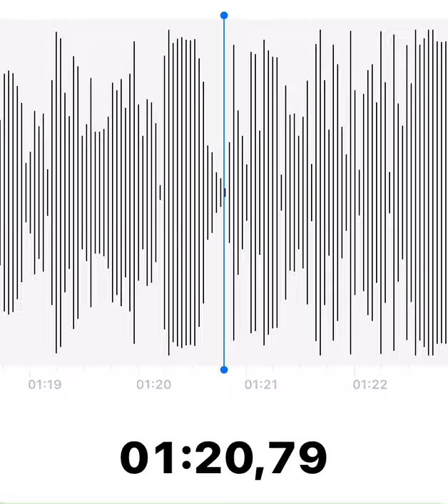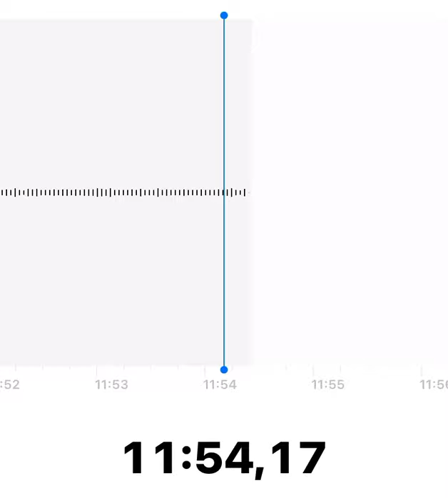LA ENCICLOPEDIA MAYAMERA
En un excepcional desborde de sabiduría y erudición pura, esta escuálida luminosa les da aquí a “las demócratas” una clase magistral de conocimiento científico explicándoles muy AL GROSO MODO la realidad del mundo desde hace “...millones y millones de años...”.